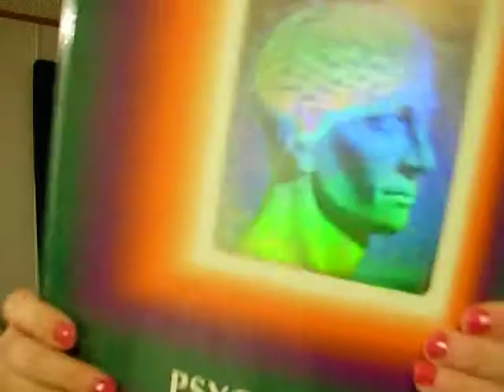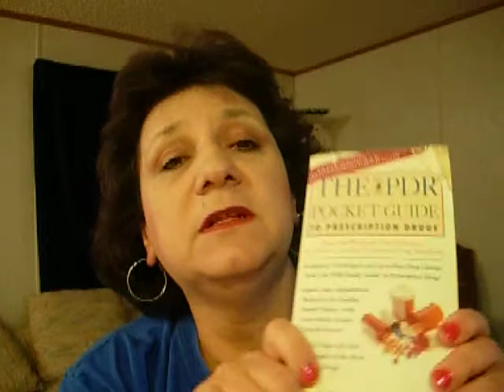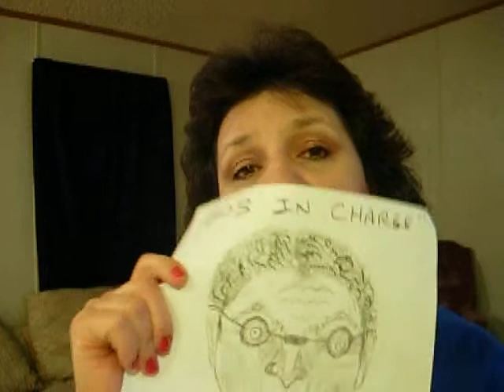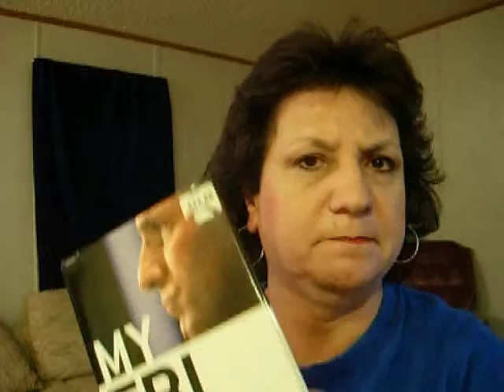SQE on Dr. Joeseph Giachino the "Pill Doctor" from the River Grove Clinic For illegal Drugs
SQE; makes a comment on the "Pill Doctor' Joeseph Giachino who has been arrested for illegal prescription drug pushing.  Call CPD or FBI if you have any tips on this See; Missing Person Anthony R Catalano and Micheal Defillipis Jr from Chicago.( Both murder cases) 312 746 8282